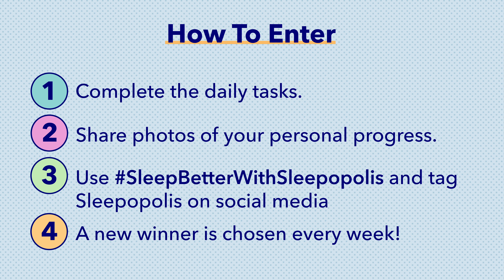30-Day Sleep Challenge Week 1 - Win Helix Pillows!!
Welcome to our 30-Day Sleep Challenge! Because National Sleep Day takes place in March, we partnered with sleep experts to create a plan to help you discover how to improve your sleep. The goal is for you to complete one step a day over the course of 30 days. This week is all about taking note of your current sleep situation, from your favorite sleeping position to your coziest PJs. To make things more interesting, we’ve partnered with Helix to turn this sleep plan into weekly giveaway challenges.